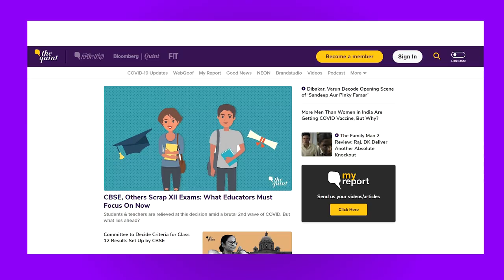UAPA के तहत आरोपी Asif Iqbal Tanha के माता-पिता ने किया Court के फैसले का स्वागत । Quint Hindi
दिल्ली हाई कोर्ट के UAPA के तहत आरोपी आसिफ इकबाल तन्हा, देवांगना कलिता, नताशा नरवाल को जमानत दिए जाने के एक दिन बाद आसिफ के माता-पिता ने फैसले का स्वागत किया. ‘पिंजड़ा तोड़’ एक्टिविस्ट नताशा, देवांगना और जामिया मिल्लिया इस्लामिया के छात्र आसिफ को पिछले साल के दिल्ली दंगों से जुड़े एक मामले में गैरकानूनी गतिविधियां (रोकथाम) अधिनियम (UAPA) के तहत गिरफ्तार किया गया था.